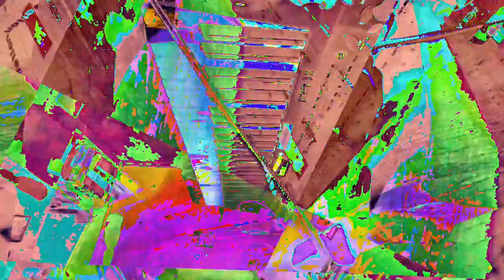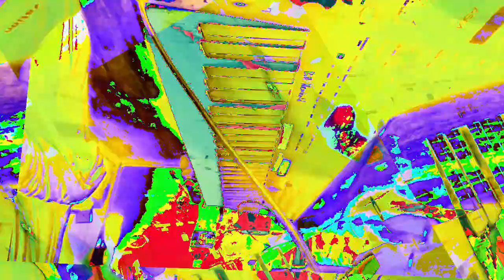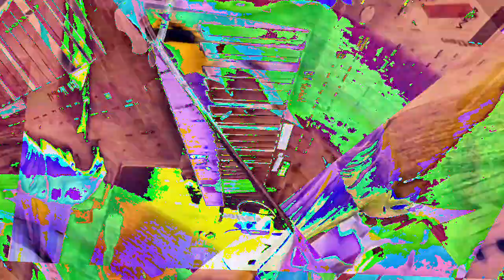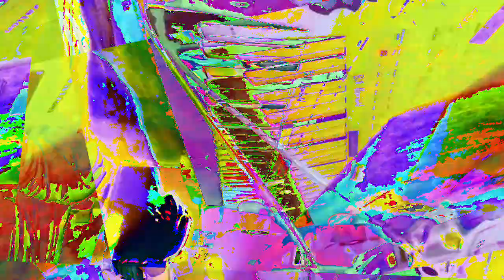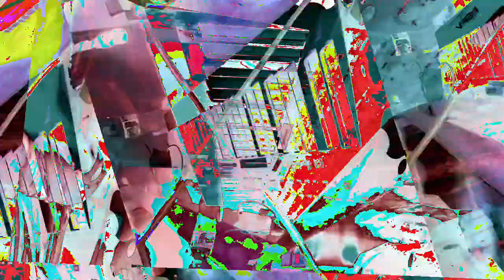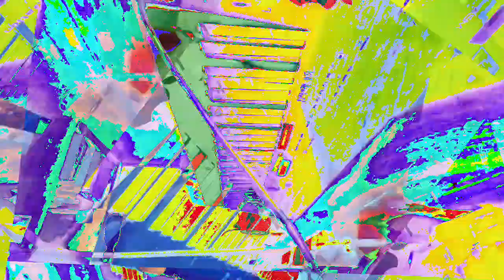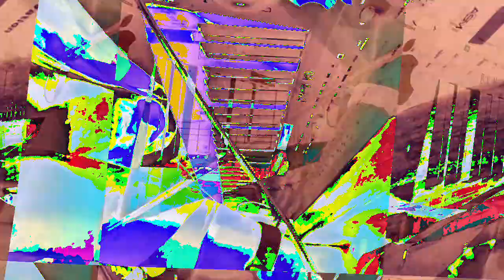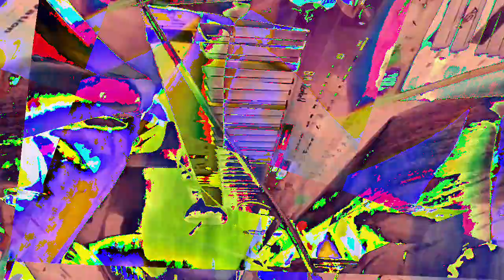[EPILEPSY WARNING] Movie 23 01 10 15h37m35s